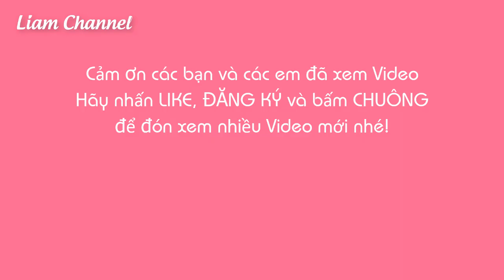Cách cắt con Nhện trang trí Halloween dễ nhất | Easy Paper Spider DIY Decor | Liam Channel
Hello my Fantastic friends!
In this video I'll be making Paper Spider!
They're super super easy and you can do a lot of things with them like...hang them on a wall, decorate a wondow, make a garland for your Halloween Party decorations!